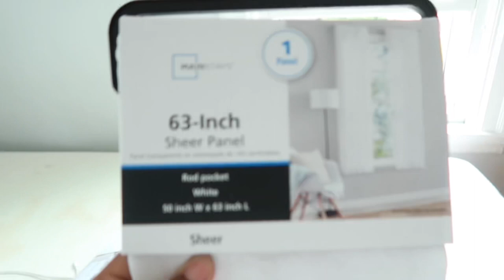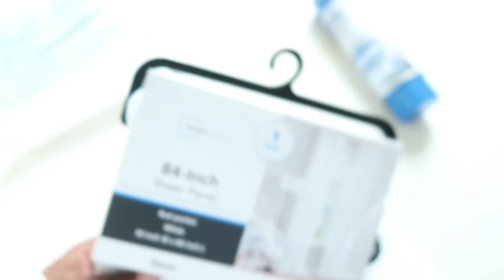Minimalist Bedroom Summer Clean With Me | 2021 |Tamara Lee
I hope you guys enjoyed this video I’ll be doing more summer cleans with me so stay tune make sure to hit that bell if you wanna get notified every time I post.